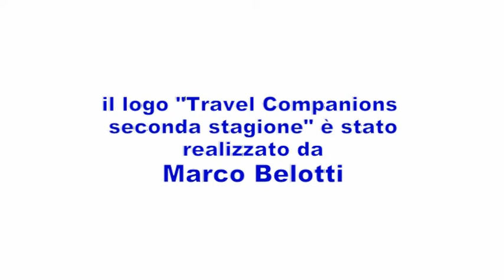Travel Companions 2 - 11 Le relazioni pericolose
KinemaZOne presenta "Travel Companions 2"
Episodio 11: Le relazioni pericolose
di e con Luca Napoletano, Ferdinando Carcavallo
Musiche di Giuliano Castaldo